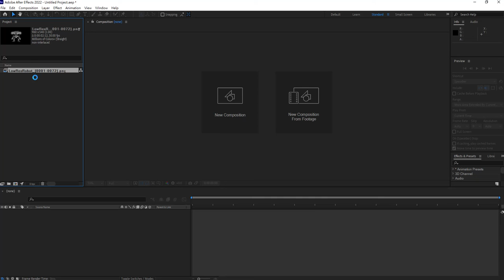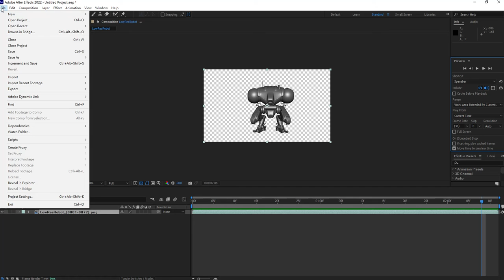Substance Painter期末作業補充說明 第一部分 低解析度模型旋轉動畫匯入AE